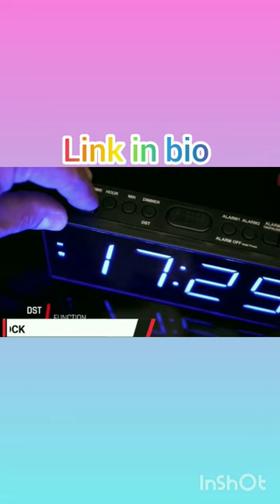smart projection clock